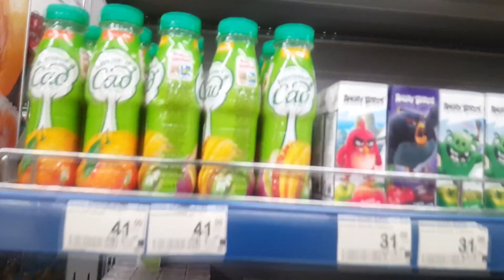Влог! Где муж? Новые наушники! Левыч играет! 18.09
Всем привет! Меня зовут Лада, а это еще один день из моей жизни. В этом влоге я рассказываю о том, как готовлюсь к трансляции, о покупке новых наушников, как играю с котиком и что с моим мужем).